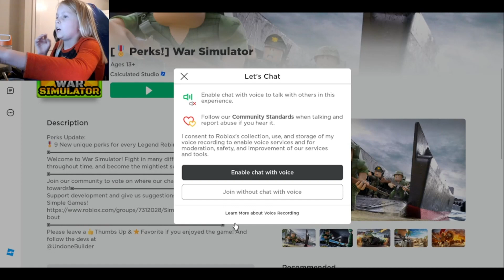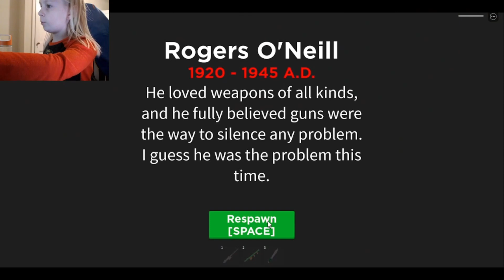If my time in Nam taught me anything... ANYTHING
WE STAND TALL BROTHERS
Carters channels:

Are you submitted to The B#Is Army

CCS:
CONTROL,COMMIT,SURVIVE.